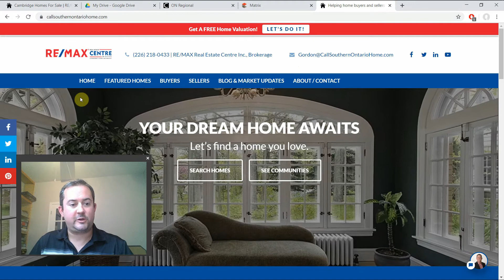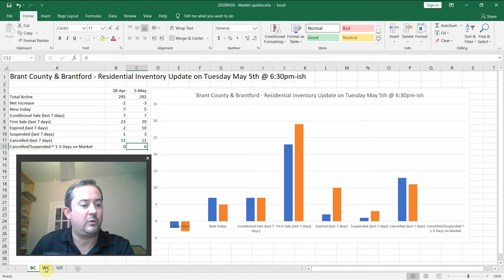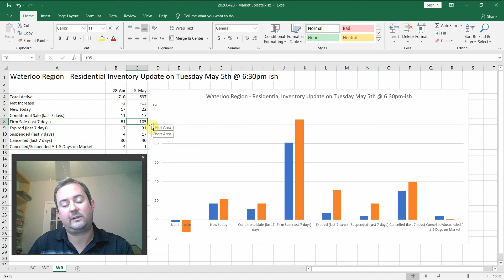Happy Cinco de Mayo Brant, Waterloo & Wellington! Tuesday Market Update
Super quick today - just the stats. Take the time to watch the full 3 minutes so you can see how your market is stacking up against your neighbours!